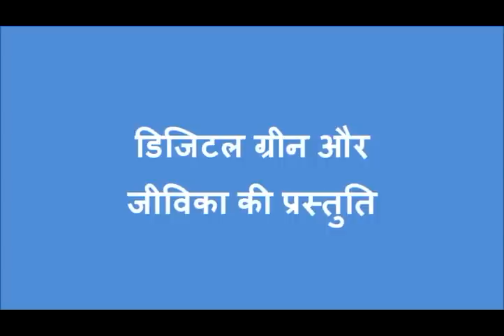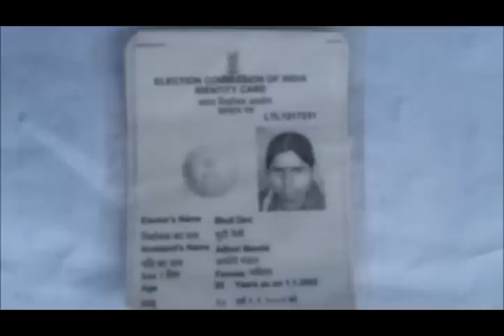Janshree Bima Yojna (JBY)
This video highlights the importance of insuring a person under Jeevika's "Janshree Bima Yojana". It basically reflects the process for getting ensured like the kind of documents required, the criteria for being eligible and about what and how to get benefitted from it. For more information and related videos visit us